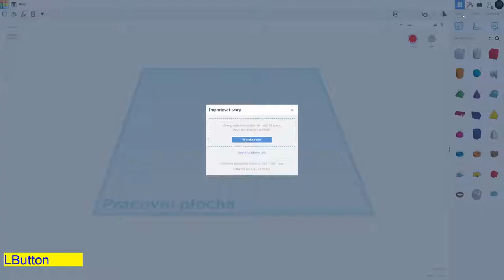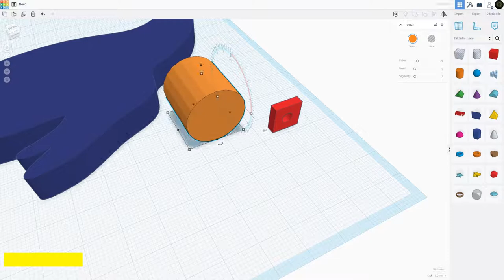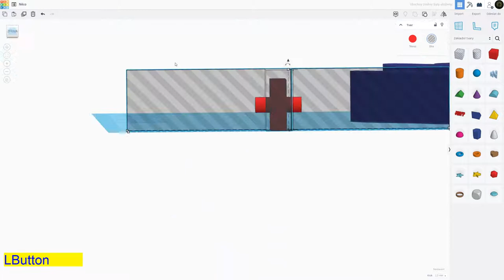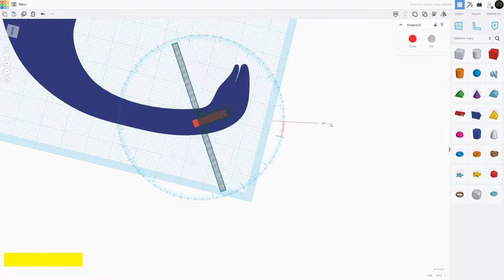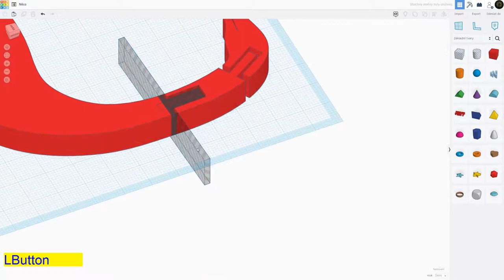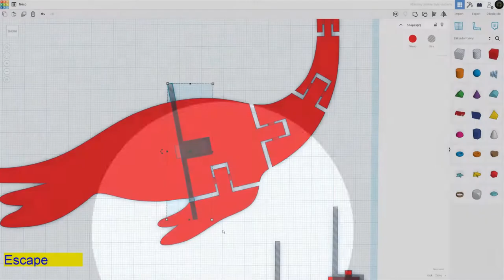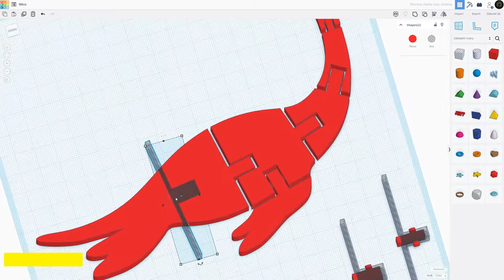TinkerCAD - Articulated dinosaurus